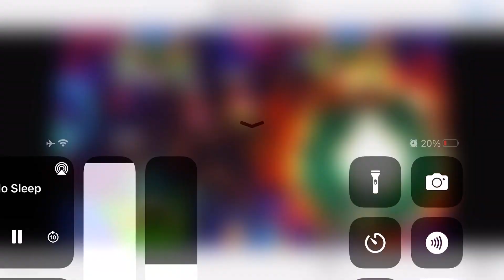Golden Dragon Fish Table